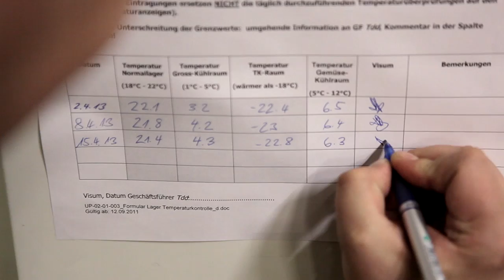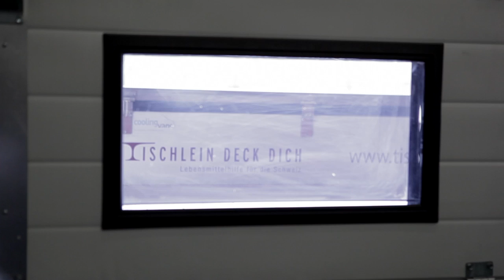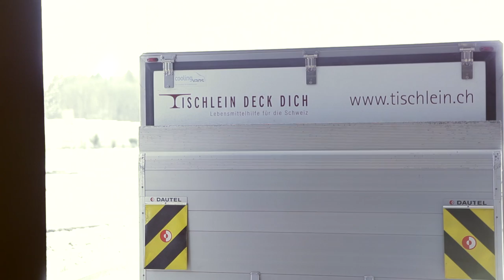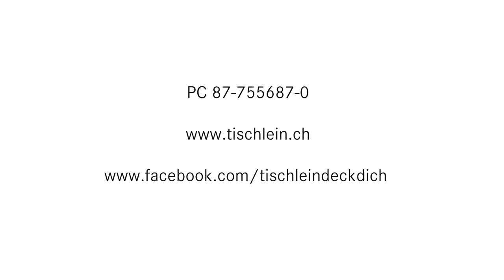Tischlein deck dich Videoclip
Videoclip Tischlein deck dich
Unternehmensporträt